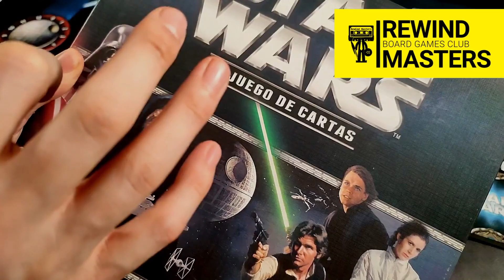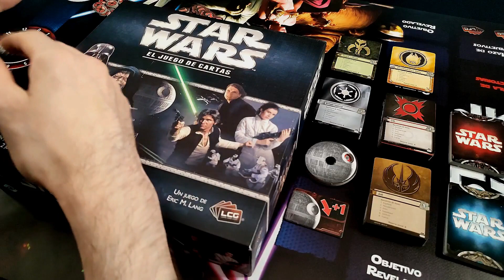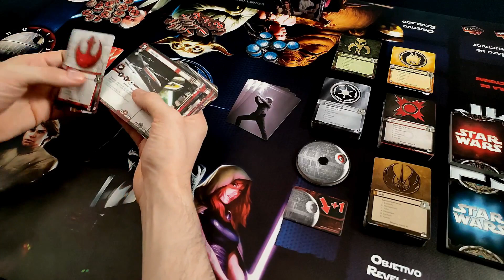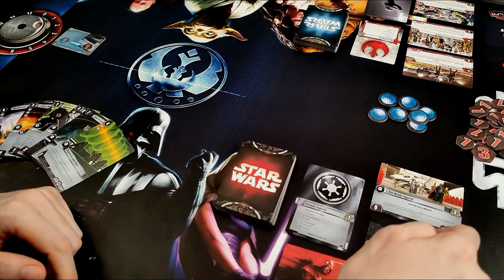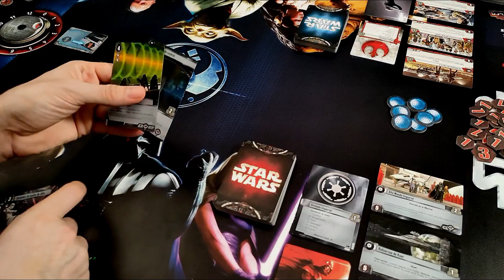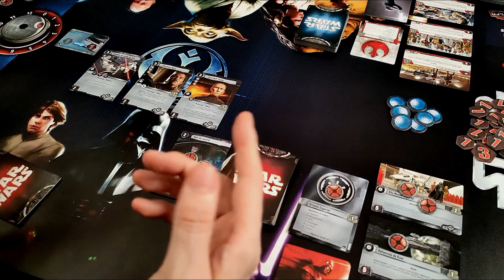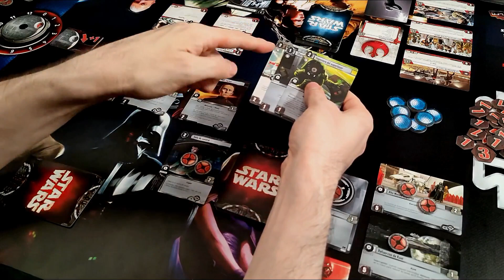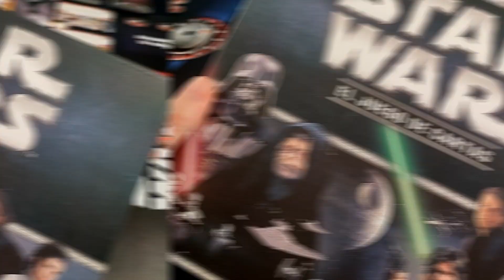Retrospectiva - STAR WARS: EL JUEGO DE CARTAS (2012-2018) | TUTORIAL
Retrospectiva: Abrimos el Juego STAR WARS: EL JUEGO DE CARTAS publicado por FANTASY FLIGHT GAMES. ***Os recordamos que ¿JUGAMOS UNA? es nuestra tienda colaboradora.

2–4 Jugadores     60 Min     Edad 10+

Designer Nate French
Artist Christopher Burdett
Publisher Fantasy Flight Games + 5 more